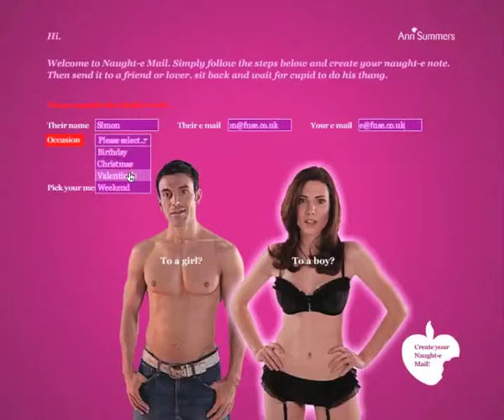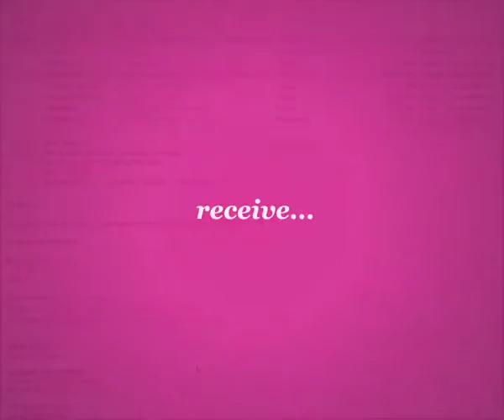Ann Summers Naught-e Mail Screenshots